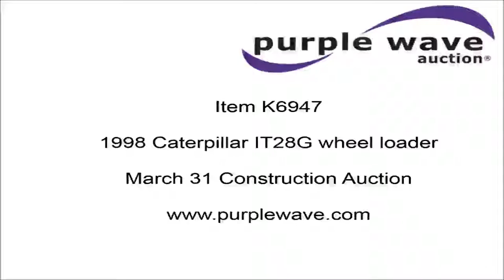1998 Caterpillar IT28G wheel loader for sale | no-reserve Internet auction March 31, 2016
1998 Caterpillar IT28G wheel loader
20,036 hours on meter
Caterpillar 3116T six cylinder turbo diesel engine
Powershift transmission
4F-3R gears
Autoshift
Enclosed cab
AC and heat
AM/FM/cassette
Ride control
Block heater
99"W general purpose bucket
Bolt-on cutting edge
Self-leveling
Hydraulic quick coupler
Front auxiliary hydraulics
Counterweights
20.5R25 tires
27,856 lbs. base operating weight
Engine replaced 2013
19,953 hours on meter at time of replacement
Maintenance records available upon request
Serial 8CR01274

It's located in Dundee, KS, and we're selling it to the highest bidder regardless of price.